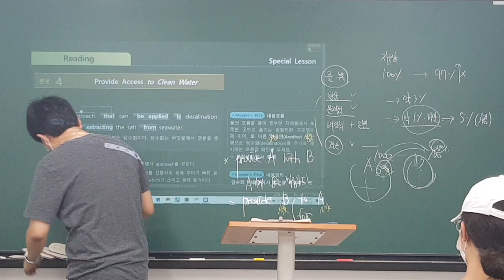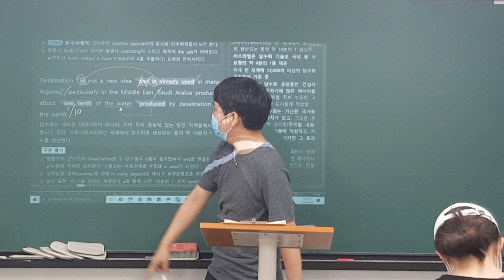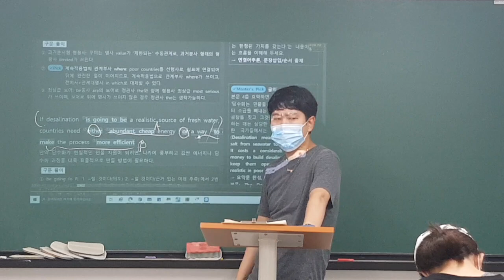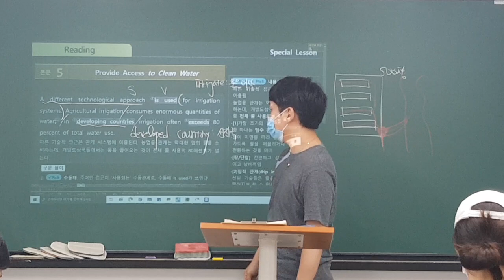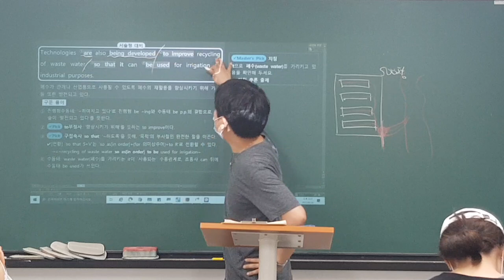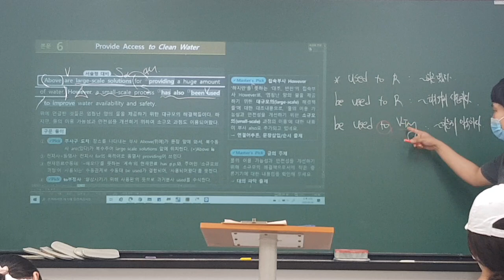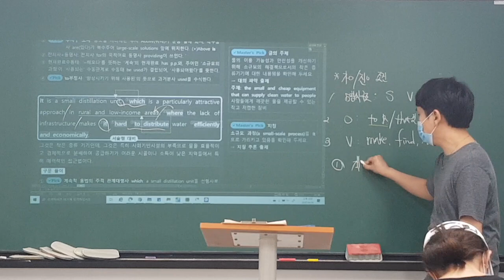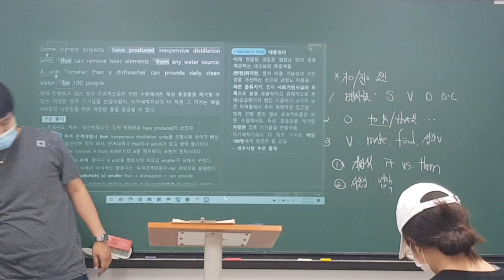2020_06_26_저동고2A 내신대비 (월수금) (2/2)